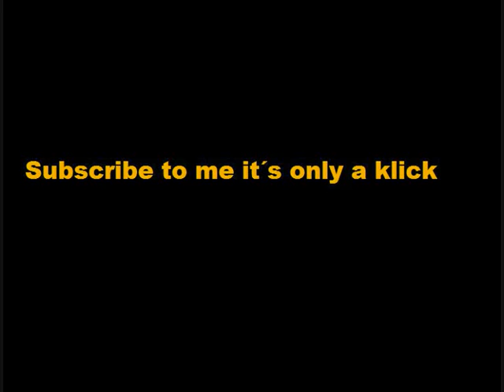Subscribe to me it´s only a klick